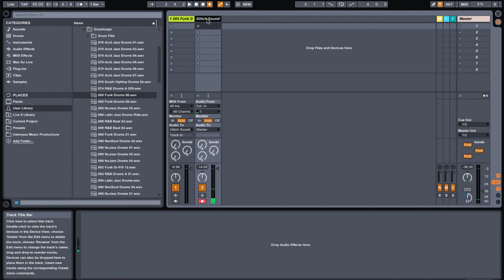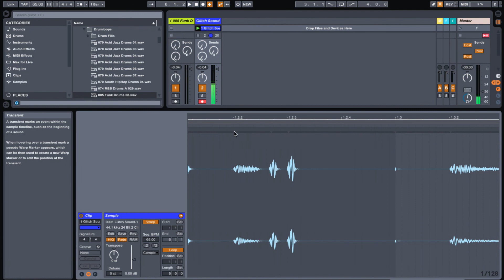How to Make Glitch Sounds Easily with Max for Live Mono Sequencer | Ableton Live 9 Tutorial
This is a tutorial on how to make glitch sounds for drums, vocals, or any other sound with Max for Live's Mono Sequencer in Ableton Live 9. I think the Mono Sequencer in Ableton is a quick, easy and efficient way to get started making some random glitch noises. You can use this technique to glitch drums, vocals, piano samples or any other samples.

Max for Live's Mono Sequencer has really useful parameters like pitch, velocity, octave, duration and repeat which you randomize or change specifically to get some glitchy sounds. I go over each one in the video and you can hear what each parameter will do to the sound.

I use the mono sequencer and Ableton's simpler in this tutorial. Using these two plug ins in Ableton gives you a lot of parameters to control. With Simpler you can change the tonal quality, add LFO, add a Frequency Filter and control over the ADSR of the audio recording. With the Mono Sequencer you can adjust the Pulse, steps, pitch, velocity, octave, duration and repeat.

There are many ways you can get glitch sounds in Ableton and this is only one of them, but it's really helpful when you want to randomize your glitch sound or want more control.